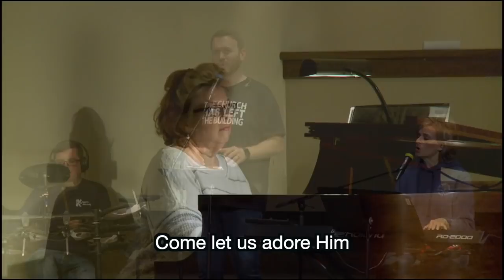March 22, 2020 | Virtual Church | God Working Through Tragedy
If you're new here or have any questions about our church

To support this ministry and help us continue to reach people all around the world

See what God can do through you. This is the vision of FBC Covington, led by Pastor Chuck Williams and based in Covington, TN.